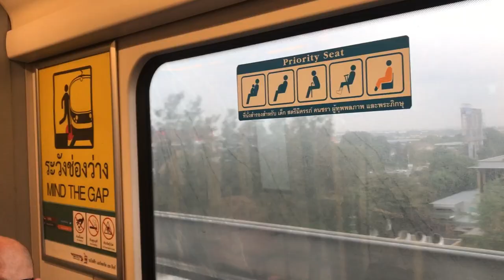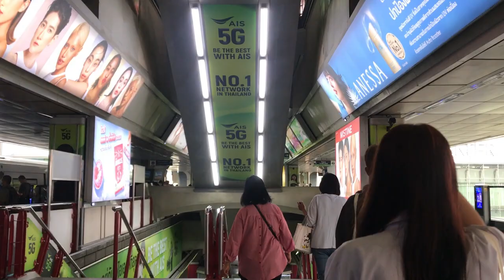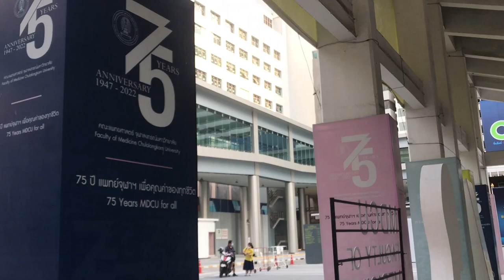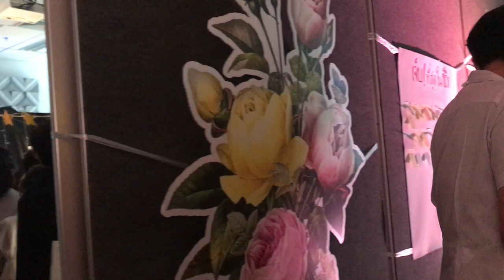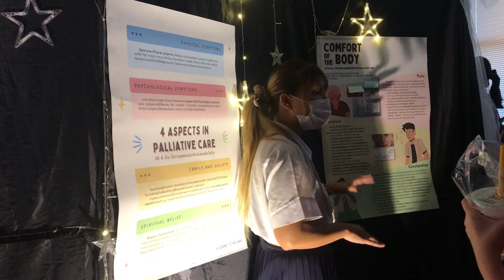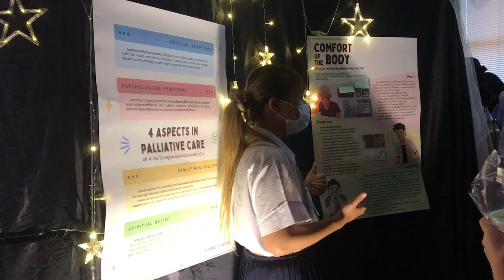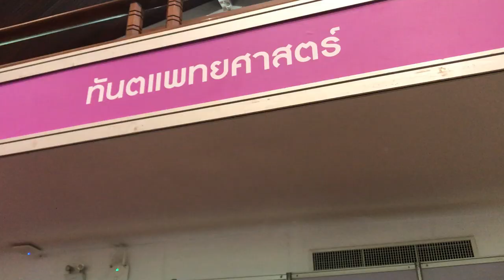VLOG 01👩🏻‍⚕️🫀// mdcu open house 2023 💐✨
สวัสดีคั้บ 🖐🏻* !˚ หายไปนานมากๆ เพราะขี้เกียจด้วย ไม่มีคอนเท้นด้วย 555ตอนนี้กลับมาแว้วจะลงคลิปเรื่อยๆน้า 🫀

* vlogนี้เป็นคลิปเราไปงาน open house คณะแพทย์ของม.จุฬาคับ สนุกมากๆ งานจริงกิจกรรมเยอะกว่านี้น้า เราถ่ายได้นิดเดียวและเข้าร่วมกิจกรรมไม่หมด เสียดายมากๆ เราเข้างานช้าเพราะคนเยอะมากๆ เที่ยงเราก็ออกมาทานข้าว แล้วไปศาลาพระเกี้ยวต่อ นัดกับเพื่อนๆไว้ เราเสียดายมากๆ โดนท้องคุมกำเนิดก่อน555

⚠️คลิปนี้เราลองตัดในโน๊ตบุ๊ค มันก็ตัดแล้วพอได้นิดหน่อย เราอาจจะลงไทม์ไลน์ผิดก็ซอรี่นะคั้บ มันอาจจะงงๆหน่อยนะ555 เดี๋ยวรอบหน้าย้ายมาตัดในโทรศัพท์ดีกว่า 🌟

   :31july_m